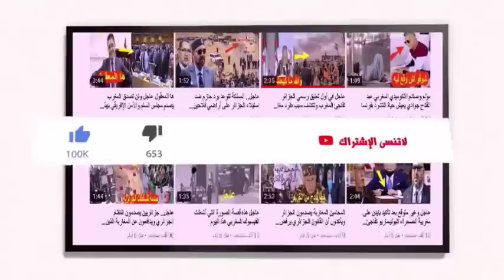عاجل الجمهور المغربي الذي سيحضر افتتاح كأس العالم للأندية يتلقى رسالة عاجلة بخصوص الرد على الجزائرين